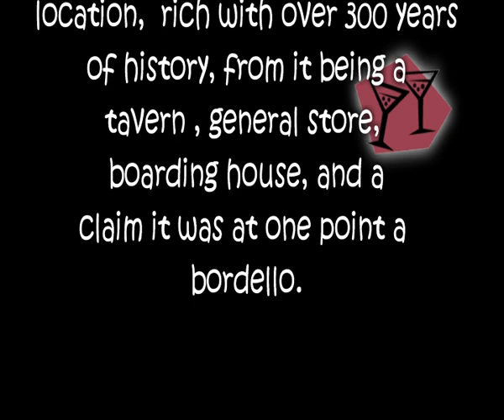Haunted Tavern part 1 of3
This 3 part video is from an overnight lockdown investigation at a very haunted historical buliding, that dates back to the 1700's. All the evidence shown was collected from Ct. spirit investigators, you will see some of the experiences we had, and what some of our cameras that were left alone or so we thought, picked up... If you like ghosthunting, history, being creeped out and all things paranormal, then these videos are for you!